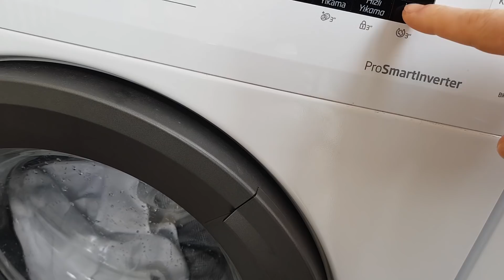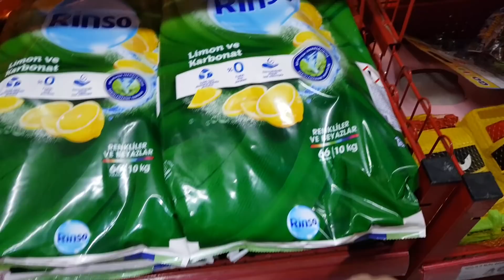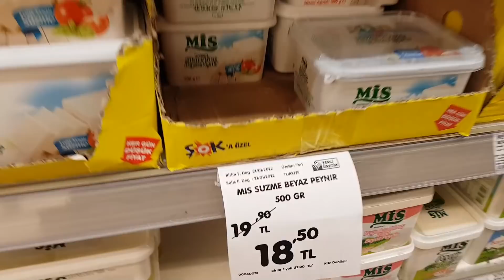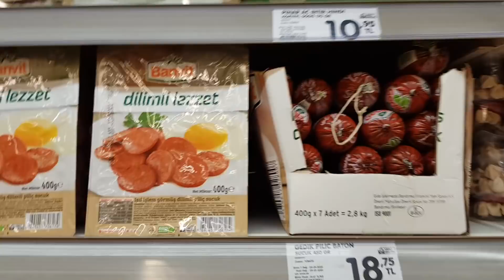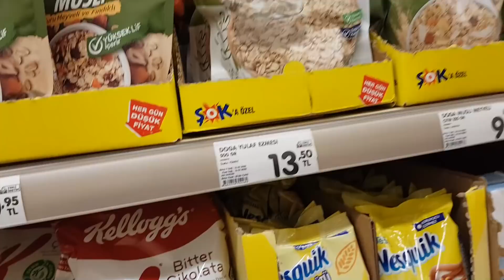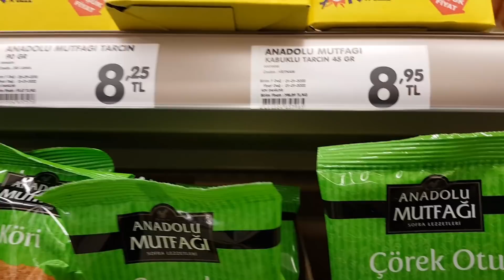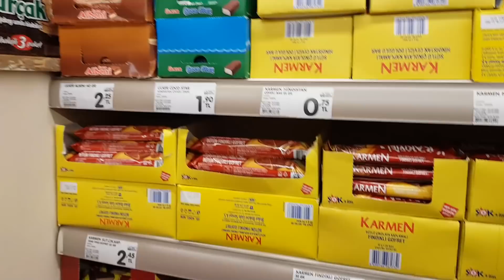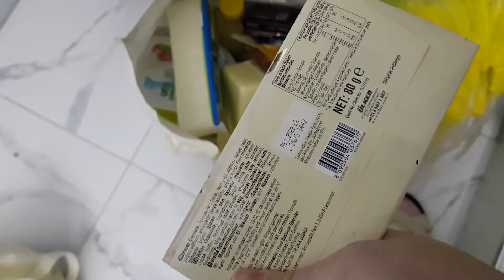✅ tatyana obukhova / VLOG ТУРЦИЯ ВЛОГ СТАМБУЛ ЗАМУЖ ЗА ТУРКА В САРАЙ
00:00 как я готовлю закваску для хлеба без дрожжей
одну часть мука + вторая часть вода ( немного сахара)
мука пшеничная высший сорт+ мука органик цельнозерновая пшеничная+ мука цельнозерновая пшеничная ( не органик )
стоит закваска 5 дней без плотного закрытия крышкой
04:30 отдельное видео не будет?
04:50 когда мама русская + папа турок = дети метисы в Турции
06:55 какие инструменты лучше при замешивание закваски
07:20 качество и влажность муки
08:58 какой запах у закваски без дрожжей
09:35 сколько у меня теста?
10:05 вкус без дрожжевого хлеба
10:20 рекомендую попробовать самим приготовить закваску и испечь хлеб
10:45 глаза боятся руки делают
11:17 закваска на утро следующий день
11:49 закваска на третий день
12:05 подкармливаем закваску
13:55 какой запах у закваски?
14:23 сейчас будет быстрее, ждем закваску
15:23 что было в четверг?
15:50 снег растаял, а снеговик стоит
16:22 манты по турецки
16:29 без дрожжевое тесто на пиде
17:01 турецкое пиде без дрожжевое
17:20 луковая шелуха для покраски яиц
18:05 начинка для пиде?
18:43 бахча стамбульская
19:30 по-французски? в культурном образе!
21:33 как сушить после стирки брюки мужские классические?
22:03 когда полы моешь сам :)
23:05 погода в Стамбуле
23:28 пиде по-турецки с сыром и луком
24:14 формируем пиде на противне смазав маслом
26:18 что готовлю?
26:40 едим в магазин ШОК Стамбул
28:54 жена идет в магазин
29:10 турецкий порошок для стирки ринза цена?
29:47 цены на продукты в магазине ШОК Стамбул Турция
38:53 мальчиша атаковали девочки :)
39:10 что купила? граммы и цены? живите как хотите! в Стамбуле дождь
41:33 принеси тапочки :)
43:00 что купила? показываю покупки
44:21 массажер для головы за и против :) потолще и побольше треба :)
45:40 и жнец и кузнец
46:05 самомотивация повышения самооценки
46:37 отзывы на турецких сайтах, что пишут, мнения покупателей7
47:48 лайфхак чистим чайник и кофеварку лимонной кислотой
50:25 домохозяйка Татьяна стамбульская рассуждаю о жизни сына
53:10 маска на ночь за 1 минуту детокс нивея
53:48 алоэ вера гель лореаль база под дневной крем
55:23 тоник для лица
VLOG, ТУРЦИЯ, СТАМБУЛ, влог,
ВЛОГ СТАМБУЛ СЕГОДНЯ
ЗАВТРАК, МАГАЗИН, ЦЕНЫ, ШОК, БИМ, А-101,
ПРОГУЛКА
ТУРЕЦКИЙ ЗАВТРАК В СТАМБУЛЕ СЕГОДНЯ
ТУРЕЦКАЯ КУХНЯ, ТУРЕЦКАЯ ЕДА, ТУРЕЦКИЕ РЕЦЕПТЫ, ТУРЕЦКИЙ ЗАВТРАК, ТУРЕЦКИЙ ДЕСЕРТ,

знакомство с ютюб каналом плейлист: ✅ tatyana obukhova / VLOG ТУРЦИЯ ВЛОГ СТАМБУЛ ЗАМУЖ ЗА ТУРКА В САРАЙ